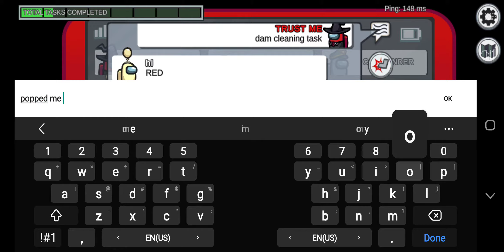Among Us-impostor ejected by cleaning task, loses 😒😒